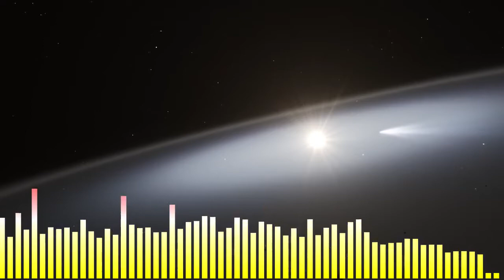As Melhores Músicas Para Dançar 2020 , Shuffle Dance, eletrônicas 2020, mix, eletrônicas 2021, music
Crédito:

vídeo
ESOcast 82: Luz Zodiacal
O Deserto do Atacama, no norte do Chile, é famoso por seus céus noturnos escuros, que podem ser desfrutados em toda a sua glória, graças à ausência de poluição luminosa. Mas até o céu mais escuro não está completamente escuro. Os astrónomos nos observatórios do ESO encontram frequentemente um fenómeno de luz natural por cima dos telescópios do ESO, conhecidos como a luz zodiacal.
Design visual e edição: Martin Kornmesser e Luis Calçada.
Edição: Herbert Zodet.
Web e suporte técnico: Mathias André e Raquel Yumi Shida.
Escrito por: Petr Horálek, Rebecca Davies, David Nesvorný e Herbert Zodet.
Imagens e fotos: ESO, L. Calçada, M. Kornmesser, Y. Beletsky (LCO), S. Guisard Nick Risinger (skysurvey.org), C. Malin (christophmalin.com ), Petr Horálek, Miloslav Druckmüller, Shadia Habbal, R. Wesson, Z. Bardon (bardon.cz), B. Tafreshi (twanight.org) e S. Brunier.
Dirigido por: Petr Horálek e Herbert Zodet.
Produtor executivo: Lars Lindberg Christensen.
Licença
Licença de atribuição Creative Commons (reutilização permitida)
música
Versión De Lujo - My Heart
Licença

as mais tocadas 2021
best music with bass 2020
best music with bass 2021
Cafeteria
discoteca
electro house
electronic devices the best
electronic electronic music 2020
electronic electronic music 2021
electronic mix 2020
electronic mix 2021
electronic music mix
electronic music with bass 2020
electronic music with bass 2021
electronic music with strong bass
electronic songs remix 2020
electronic songs remix 2021
electronic, electronic music
electronics with bass 2020
electronics with bass 2021
eletronica com grave 2020
eletronica musica eletronica 2020
eletronica,musicas eletronicas
eletronicas 2020 as melhores
eletronicas 2020 mix
eletronicas 2021 mix
extreme bass test 2020
extreme bass test 2021
free music mix
greatest hits
House remix
internacionais mais tocadas 2020
internacionais mais tocadas 2021
mais tocadas 2020
mais tocadas 2021
melhor musica com grave 2020
melhor MUSICA eletronica 2020
melhor musica eletronica com grave 2020
melhor musica eletronica com grave 2021
melhor musicas eletronica 2020
melhores MUSICA eletronica
melhores musicas 2021
melhores musicas eletronicas 2020
melhores musicas eletronicas 2020 mix
melhores musicas eletronicas 2021
melhores musicas eletronicas 2021 mix
most played 2020
most played 2021
most played electronic songs
most popular electronic music from youtube
Most Viewed Songs
music hits
music store
music to test jbl 2020
music to test jbl 2021
music to use for free
music with bass 2020
music with bass 2021
musica com grave 2020
MUSICA eletronica
musica eletronica 2020
musica eletronica com grave 2020
musica eletronica com grave 2021
musica eletronica mais populares do youtube
MUSICA eletronicas 2020
MUSICA eletronicas 2021
musica internacional
musica para testar jbl 2020
musica pop 2021 internacional
musicas
musicas 2020
musicas 2021
musicas eletronicas 2019
musicas eletronicas 2021
musicas eletronicas com grave forte
musicas eletronicas mais tocadas
musicas eletronicas mix
musicas eletronicas remix 2020
musicas internacionais
musicas internacionais 2018
musicas internacionais 2018
musicas internacionais 2020
musicas internacionais 2020
musicas internacionais 2021
musicas internacionais mais tocadas
musicas internacionais mais tocadas 2018
musicas internacionais mais tocadas 2019
musicas internacionais02019
musicas mais tocadas 2021internacional
musicas pop
musicas pop internacional
musicas pop internacional
musicas pop internacional 2018
musicas pop internacional 2020
MUSICAs remixadas
new electronic music
new songs
nova MUSICA eletronica
pop 2020
pop 2021
pop hits 2021
pop internacional 2021
popular songs
popular songs 2021
remixed songs
Restaurante